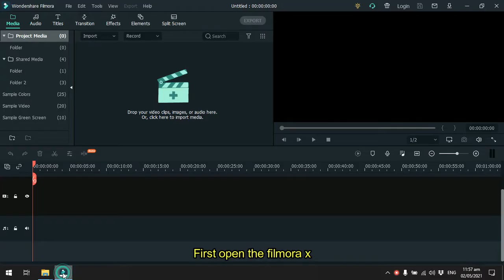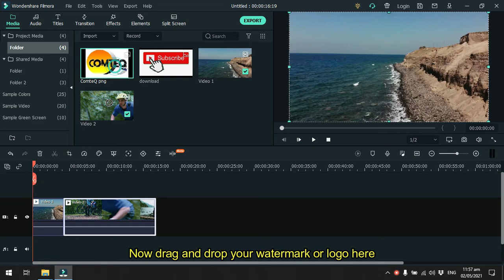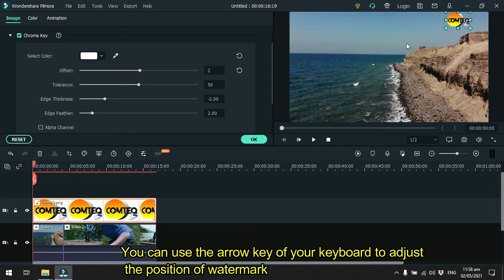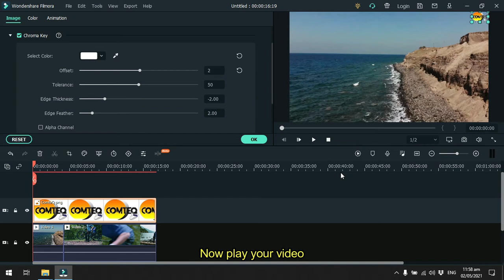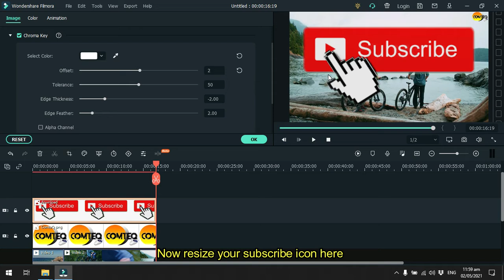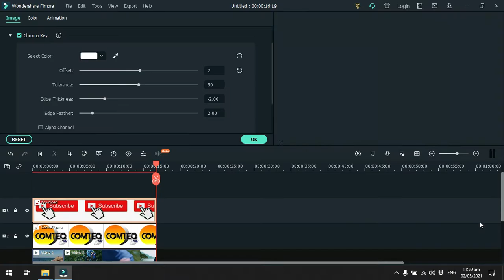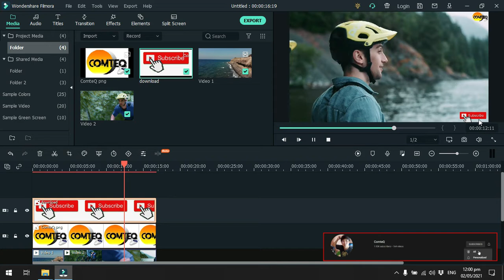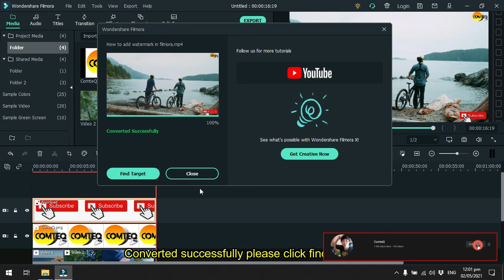How To Add A Watermark or logo To YouTube Videos - 2021 LATEST UPDATE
A watermark is a logo or piece of text you put in your videos to let everyone know they’re yours. Besides preventing theft they can help to build your brand.
You want your watermark to look nice, but you don’t want it to distract people from your video. That’s why it should be small and placed in the bottom right of your screen. People can definitely see it there, but it won’t steal focus. This is also why you don’t want your watermark to be too bright or busy. Transparent watermarks work best.

For my Software editor Filmora X